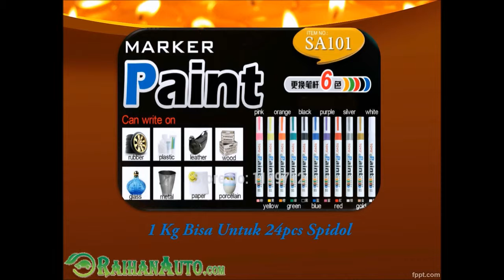Spidol Ban Toyo Di Subang - Toko Jual Aksesoris Variasi Mobil Harga Murah RaihanAuto.com